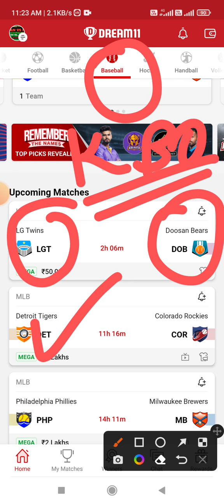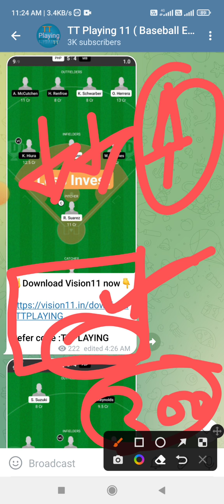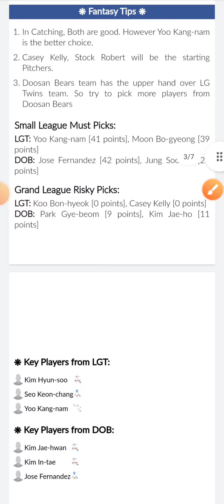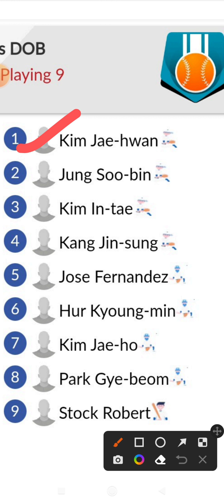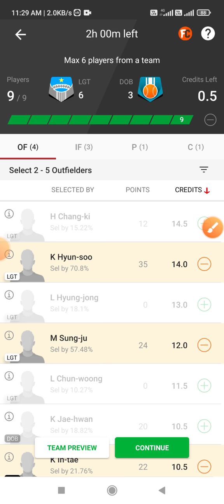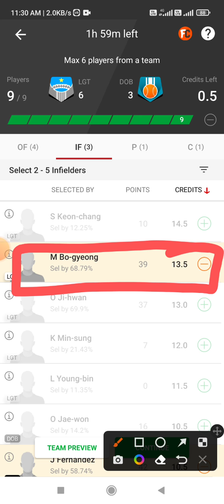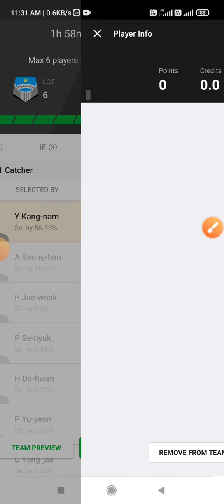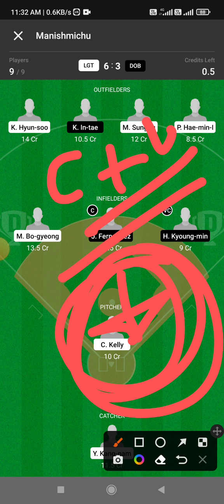LGT vs DOB Dream11 Team Prediction